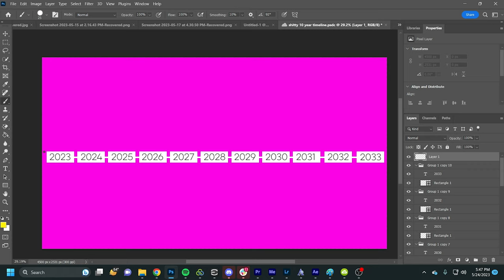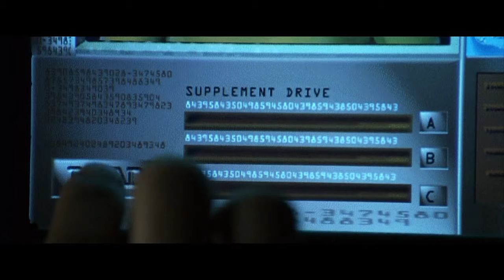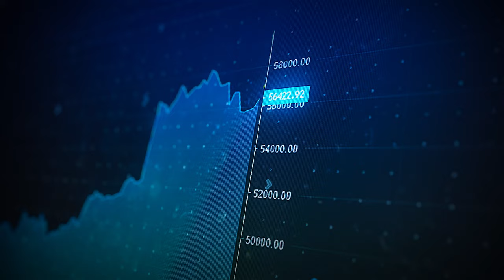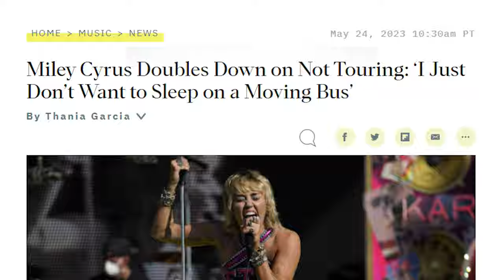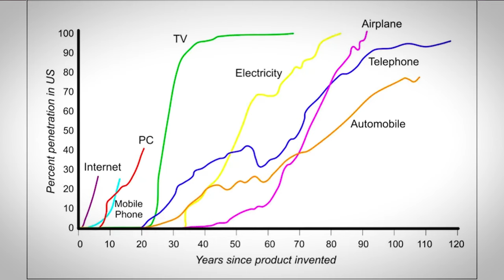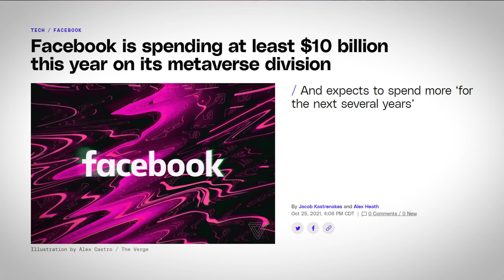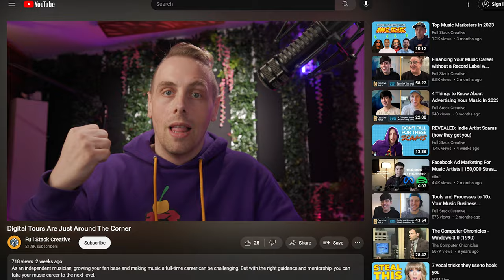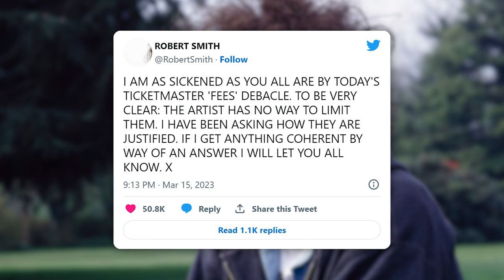Digital Concerts: Why You Will Tour The Metaverse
Live concerts and touring have only become more expensive, taxing, and in some cases dangerous as time goes on. Meanwhile, the world's biggest companies have been building the tools and software that will fully immerse people in digital worlds...

In this video, Circa explains why he believes that digital tours and live concerts will become commonplace and even preferrable over the next decade. If the idea sounds ridiculous to you, you don't want to miss this one!